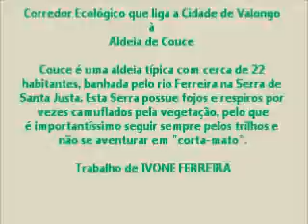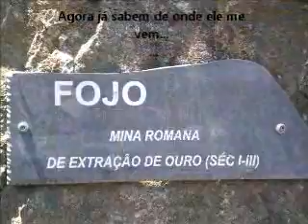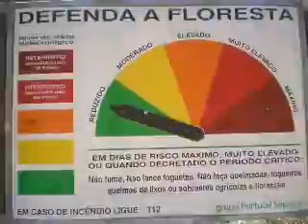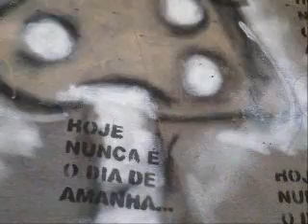Corredor ecológico até Couce-Aprenda a observar as pequenas coisas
Aldeia de Couce, percurso pedestre, trekking,  Natureza,aprender com as formigas,